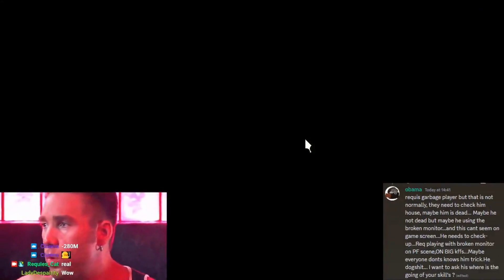ALPHA LEGEND (SaoriV) | Final Fantasy XIV Online Highlights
Timestamps & vods:
[00:00] #1 SaoriV: ALPHA LEGEND

[01:00] #2 ClarissaEve: FINALLY FREE OF TOP

[01:26] #3 Requies_Cat: DELTA ASTRO DELTA ASTRO DELTA ASTRO

[02:00] #4 BlickeWinkel: Synergy is an easy mechanic

[03:00] #5 Saboree: fake cast...

[03:14] #6 Chibitya: OH MY GOD

[03:32] #7 okaymage: wise word indeed Nodders

[04:32] #8 Tuffic_Buffic: Steelness uptime

[04:54] #9 matty_gwims: northwest dlc

[05:07] #10 Serenaya_Carrin: Standing Up (Ultimate) First Clear [British POV]

[05:41] #11 ClarissaEve: F

[06:07] #12 SaoriV: saoriPls

[06:35] #13 Arthars: NOOOO

[06:52] #14 ころきゃん: ランクマッチに信じて送り出したころきゃんのユニコーンが音割れして秒で養鶏場になるシーン

[07:21] #15 Saboree: .

[07:27] #16 Requies_Cat: hmmm